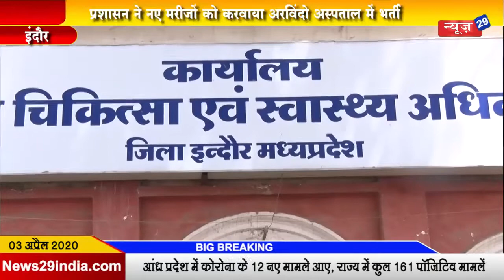03_April News29India#News 05#इंदौर में 8 और नए कोरोना पॉजिटिव मिले, शहर में हुए 83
इंदौर में 8 और नए कोरोना पॉजिटिव मिले, शहर में हुए 83
प्रशासन ने नए मरीजों को करवाया अरविंदो अस्पताल में भर्ती